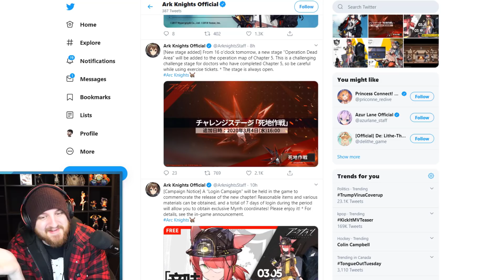ANNIHILATION 3, CH 5 HELL MODES AND NEW SKINS SOON! Arknights!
LEAVE A " [ P O G C H A M P ] " IN THE COMMENTS!
▼ expand me ▼